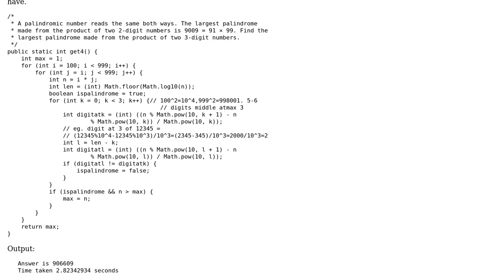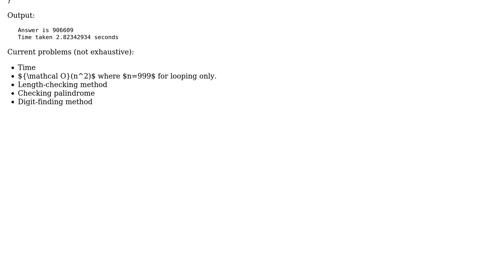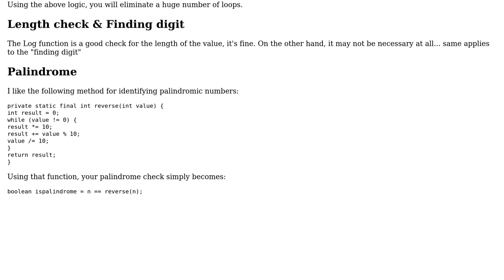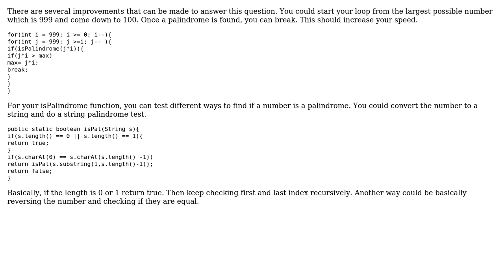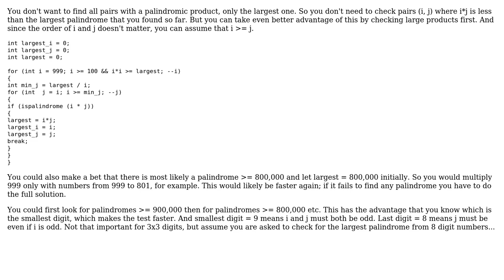Code Review: Project Euler #4 - Largest Palindrome Product in Java (3 Solutions!!)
Code Review: Project Euler #4 - Largest Palindrome Product in Java

With thanks & praise to God, and with thanks to the many people who have made this project possible! | Content (except music & images) licensed under CC BY-SA | Music | Images & others | With thanks to user rolfl user RE60K user gnasher729 user AyoFafore user 200_success and the Stack Exchange Network Trademarks are property of their respective owners. You are responsible for your own actions.